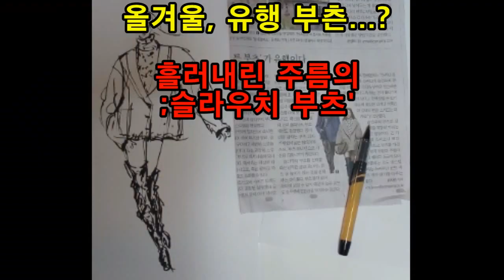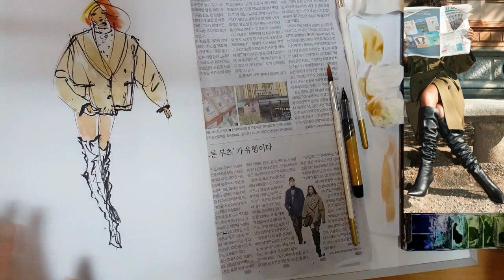패션일러스트: 패션유행- '슬라우치'부츠패션 .Fashion Drawing,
올겨울 유행 ..'슬라우치,부츠패션스케치, 패션일러스트, Fashion Drawing